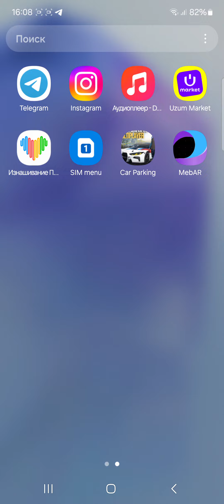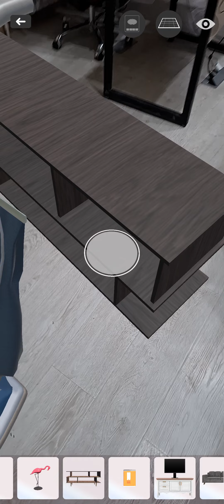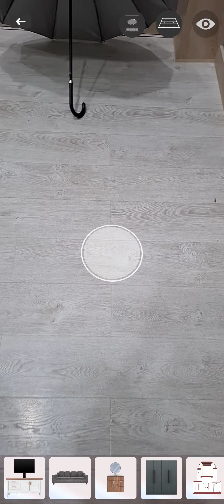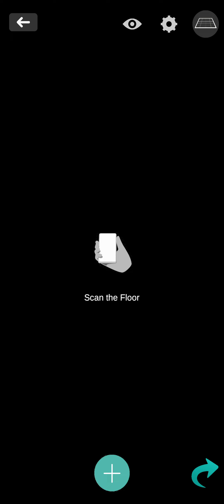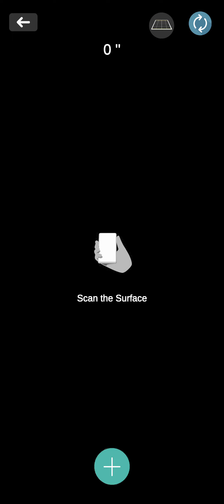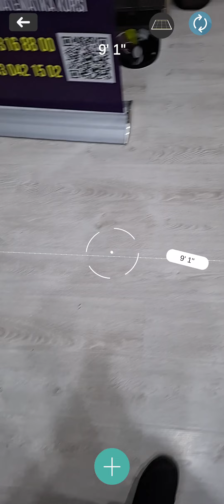MebAR - Mebellarni yangicha usulda sotish!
Biz Samarqand shahar, Firdavsiy ko'chasi, 51-uyda joylashgan zamonaviy IT o'quv markazmiz.

Bizning kurslarimiz:

➡️Kompyuter Savodxonligi⬅️
     ➡️Microsoft Word
     ➡️Microsoft Excel
     ➡️Microsoft PowerPoint
     ➡️Kompyuter Injiniring

➡️Dasturlash⬅️
     ➡️ Python, C#, JavaScript...
     ➡️ Django, jQuery, OpenCV...
     ➡️ Kivy, KivyMD, TelegramBot...
     ➡️ Unity Engine, Adobe Illustrator, Adobe Photoshop...
     ➡️ Arduino UNO, Arduino Dasturlash, Avtomatlashtirish...
     ➡️ Freelancing, Upwork, Fiver, Kwork
Biz bilan bog'lanish: